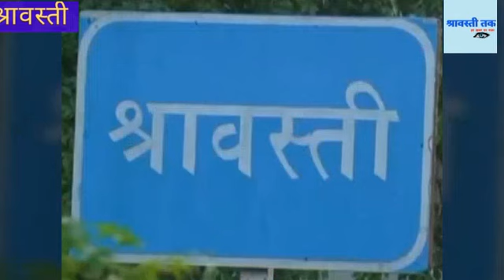4 साल की शाहीन गायब, पुलिस महकमा तलाश में जुटा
4 साल की शाहीन  गायब, पुलिस महकमा तलाश में जुटा